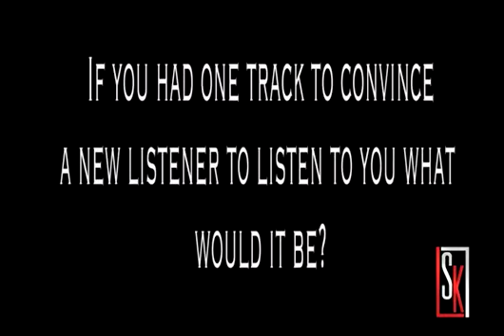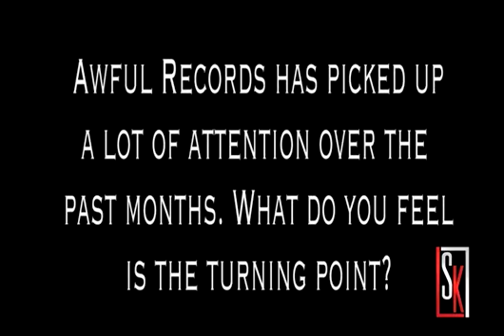Street Khemistry Interviews Stalin Majesty / Ethereal & Lord Narf Perform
FiascoTheGod of Street Khemistry was able to link up with Stalin Majesty and the Awful Records crew at Subspace in NYC.

During his experience he was able to catch a brief interview with Stalin Majesty and see a few Awful Records members perform.

The first performance you see is by Ethereal.
The second performance is by Lord Narf.

If you like what you see in this interview head to listen to Stalin Majesty's music!